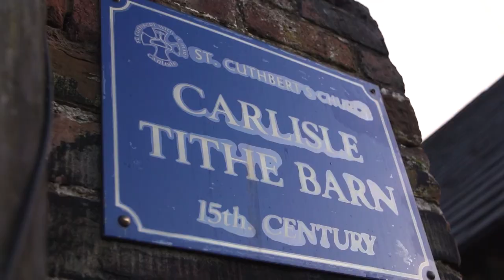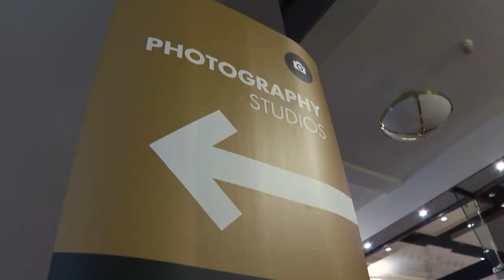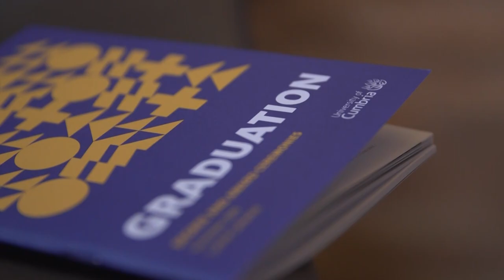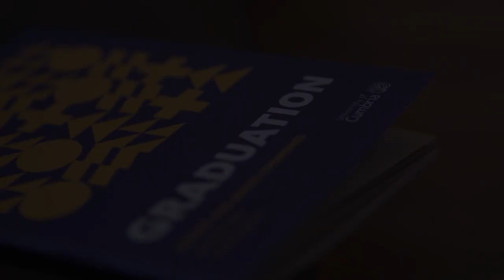University of Cumbria Institute of the Arts Graduation Ceremony - November 2019